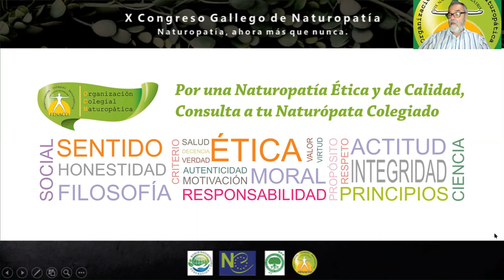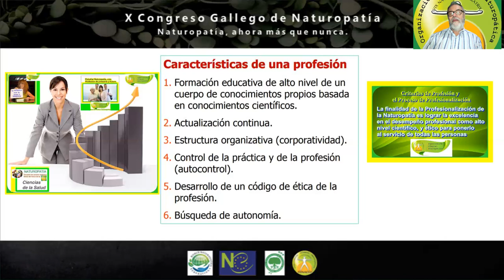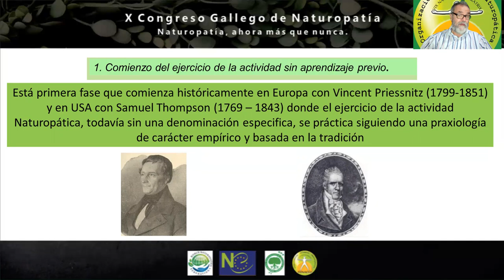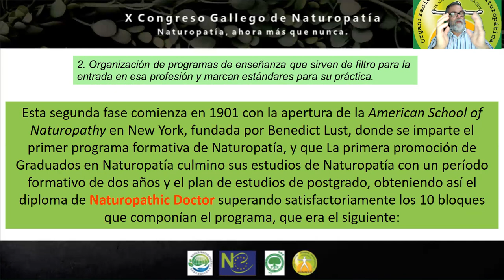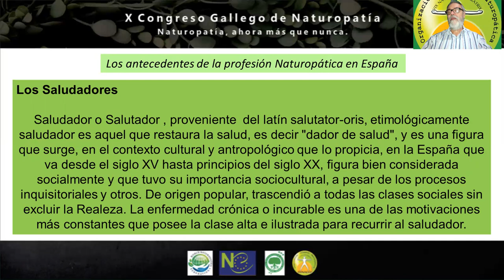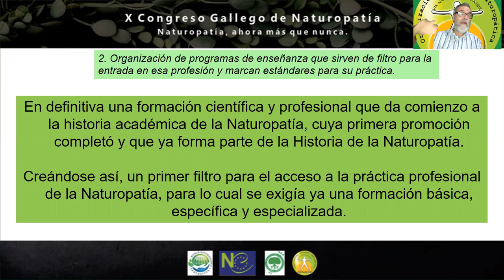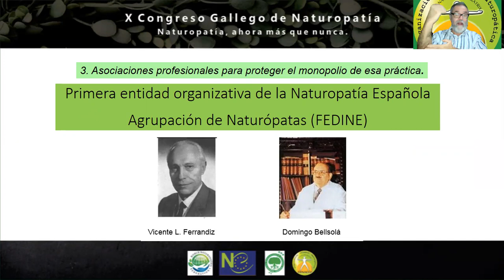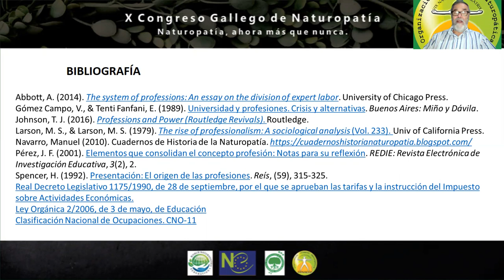PONENCIA 1: "Profesionalidad y Profesionalismo Naturopático", a cargo de Manuel Navarro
PONENCIA 1: "Profesionalidad y Profesionalismo Naturopático", a cargo de Manuel Navarro, Naturópata, Presidente del Colegio de Naturópatas a nivel Nacional, Col. FENACO n. 60